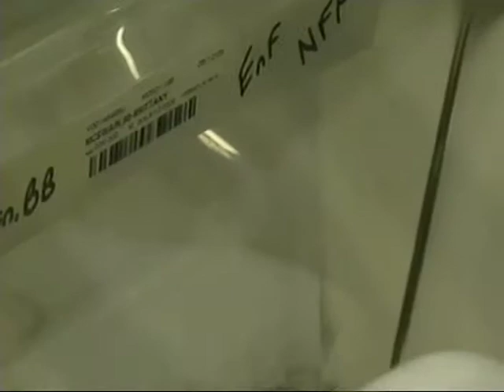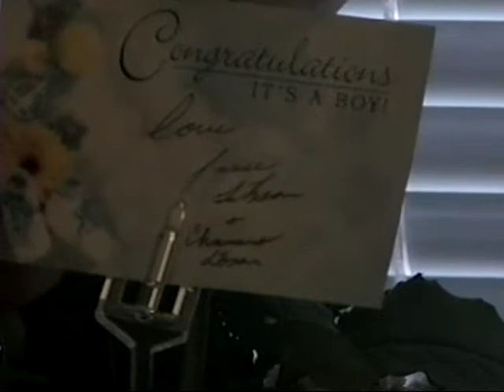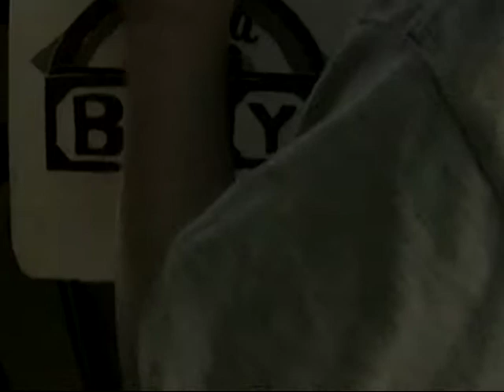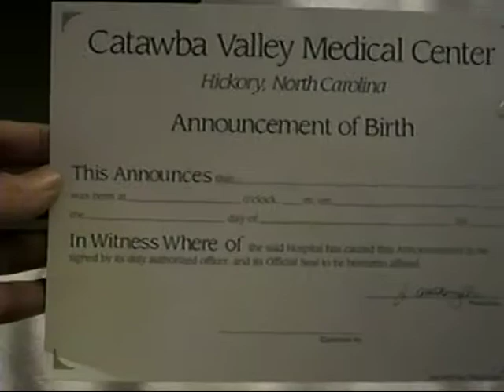VTS 06 1